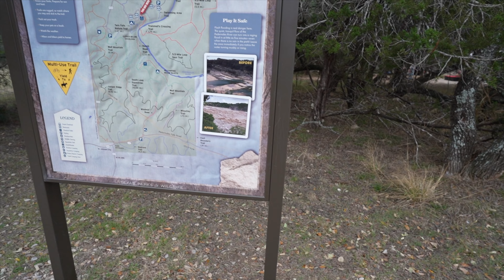Pedernales Falls State Park / Travel vlog Texas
Travel vlog Texas
Pedernales Falls State Park
On The Road Again Van Life In this video we travel 30 miles west of Austin Texas to Dripping Springs Texas, to record some Content with a company that we're working with. We can go into more detail soon...
We finished filming and head strait for Pedernales Falls State Park, which is only a short distance  from Dripping Springs Texas.
 We've been to Pedernales Falls State Park once before  and this place doesn't disappoint!

     Rode Mic
     Sony A7C
     Peak Design

🚐 ARE YOU THINKING ABOUT GETTING INTO VANLIFE? You should check out Omaze, if you watch any YouTube I'm sure you already heard of them but if you haven't they are an amazing company through awesome experiences and crazy giveaways like a brand new sprinter conversion package plus $80,000 worth of modifications. Is able to raise money for different charities a huge impact in the world community.

?sub_confirmation=1